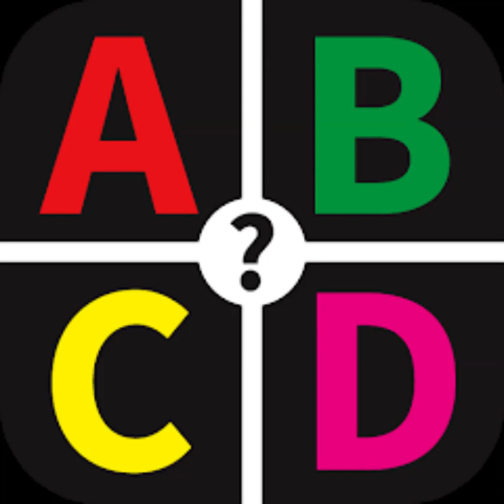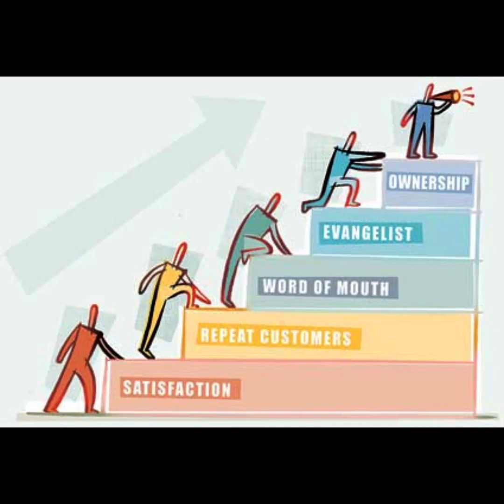GHE6-Mobile Payment App Marketing, like Square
7-Business Maneuvers by Square, that led to their Success & Growth. Learn How mobile payments, lead to business success. Ideas for Entrepreneurs & Business Leaders.

San Francisco-based Square, is a mobile payments and merchant services aggregator. It allows individuals and businesses, in the U.S., Canada, and  Japan, to accept debit and credit cards on iOS and Android smartphones and tablets.

1. Perhaps nothing has done more to drive the growth of Square than the fact that, it fills a real need in a simple and elegant way. Square has completely reimagined, how small businesses accept payments. Before Square appeared on the scene, only registered merchants could accept credit card payments, which was an expensive and difficult process. It required a complicated application, and the acquisition of specialized equipment. In addition, the fee structure associated with different types of transactions, often made accepting cards too expensive. The idea for Square was born of a personal experience by the company’s cofounder, Jim McKelvey. He was unable to sell a $2,000 piece of glass at an art fair, because he couldn’t accept a credit card. McKelvey immediately saw the need for a new solution for merchants to accept payments, in all kinds of venues.

2. Square’s growth was certainly not hampered in any way by the high profile of McKelvey’s partner, Jack Dorsey, co-founder of Twitter. Not only did Dorsey bring personal influence to the Square project, he aggressively sought early customers and investors, with an audacious list of, “140 Reasons Why Square Will Fail.” Each time Dorsey put the list in front of potential investors, he neatly offered a counterpoint for every objection raised. That piqued the interest of investors, cultivated a, “can do” reputation for Square as a company, and gained a lot of attention in the tech press. Coupled with product demonstrations that highlighted the integrated hardware & software solution’s ease of use, the “in your face” approach immediately communicated Square’s high-value propositions.

3. Setup and configuration of the point of sales systems was only the beginning, however. Once in place, Square offered participating merchants insights mined from the collected data and delivered the material via a gorgeous reporting package. For instance, Square can pinpoint the most popular menu items for restaurant owners, and target their busiest days of the week and month. Small businesses can then implement big business strategies, that enhance customer loyalty and satisfaction — all while reducing the friction in purchases. With Square, they could make intelligent “big” business decisions, for a fraction of the price those metrics would otherwise cost.

4. The growth team at Square could have stopped there and likely still have had a winning product, but they insisted that the hardware (the plug-in reader), be as eye-catching as possible. Paying for an item through the Square system, always generates conversation. “What is that thing?” customers ask, as they experience signing with their fingers on an iPad or iPhone and promptly receiving their receipt via email. Simply put, Square makes it fun to pay by credit card, and that generates word of mouth. Consumers like novel experiences, and they like to be surprised.

5. Early on, Square established a close relationship with Apple, which stocked and sold the readers for $10 in every store after the company launched it. When Square received a strategic investment from Visa, it gained a boost in perceived credibility, that led to even higher rates of adoption.

6. All of these elements combined to create a passionate user base. Square customers are more than willing to rave about the product, which only generates more growth. When a user pays for an item for the first time on Square, it is almost impossible not to tell the “story.”

Chapters
0:00  Simplify Payments: How Square Empowers Small Businesses
0:46  Real Need, Simple Solution: Square's Growth Engine
1:42  High-Profile Partner: How Jack Dorsey Boosted Square
2:23  Data-Driven Insights: Square's Reporting Power for Businesses
3:04  Big Business Decisions Made Easy with Square's Analytics
3:09  Eye-Catching Hardware: Square's Reader Drives Conversation
3:44  Strategic Partnerships: Apple & Square's Success Story (Learn From It)
4:20  Passionate User Base: Square's Growth Fueled by Word-of-Mouth
4:38  Beautiful Design, Constant Improvement: Square's User-First Approach
4:52  Square's Valuation Soars: A Growth Story You Can Learn From